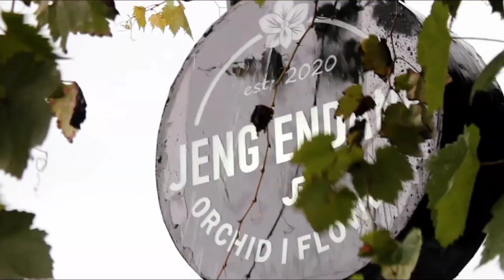Belajar di Kebun Anggrek Sekargumilang | Ada Anggrek yg di Datangkan Langsung dari Papua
Hai Teman-teman...

Kali ini kita berkunjung ke kebun anggrek sekargumilang, lokasinya di ketenger baturraden.. disana kita lihat koleksi anggrek2 yg cantik, ada juga anggrek yang langsung didatangkan dari papua..

kita juga diajari oleh ownernya langsung bagaimana kebun anggrek sekargumilang merawat anggrek2nya serta bagaimana cara menangani penyakit dan hama seperti thrips dan tungau..

Jadi yg membuat khas tanaman di kebun anggrek sekargumilang ini adalah medianya yg mana menggunakan kaliandra

INFO KONTAK:

Shopee : jengendang.orchid

Store: Desa Sudagaran, Kec. Banyumas,  Kab. Banyumas,  Jawa Tengah